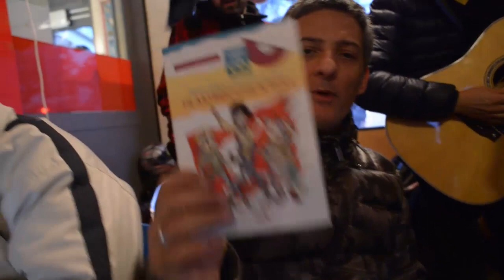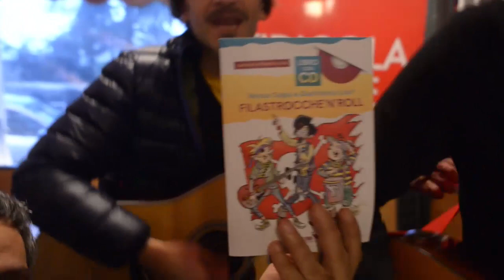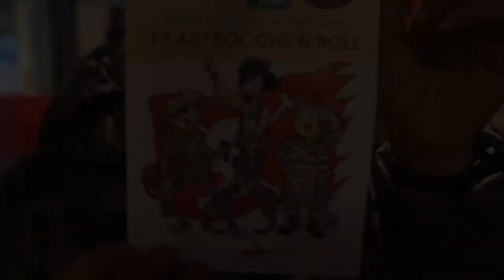Edicola Show Filastrocche'n` Roll 11 Febbraio 2014